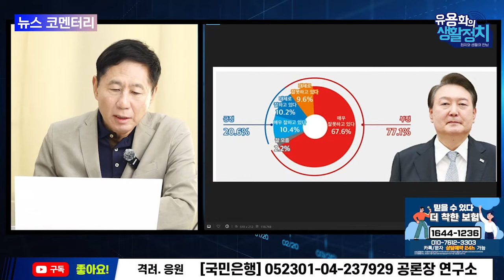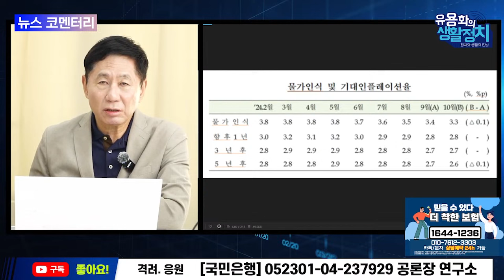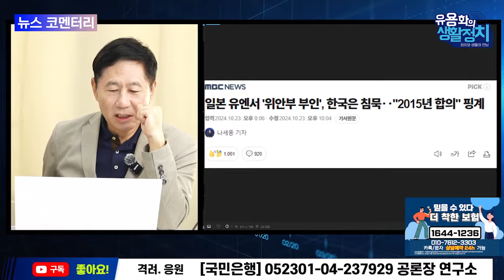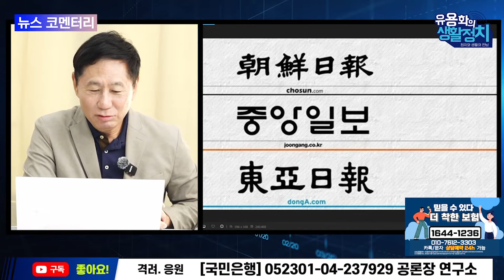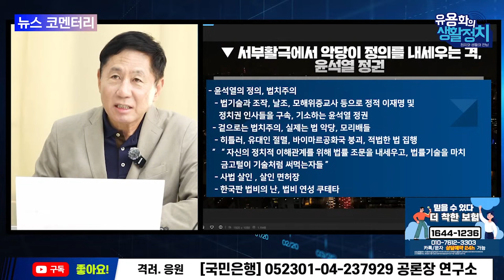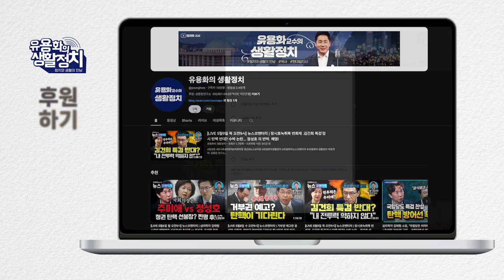만주국에서 잔인한 일본관료들을 법비라고, 법 조문 내세우고, 법 기술을 마치 금고털이 처럼 써먹는자들 [뉴스브리핑]